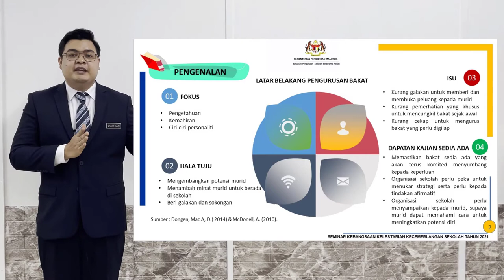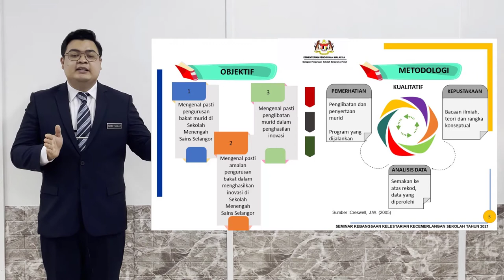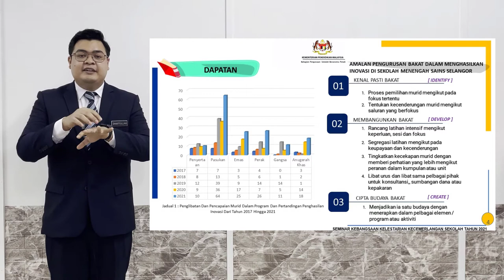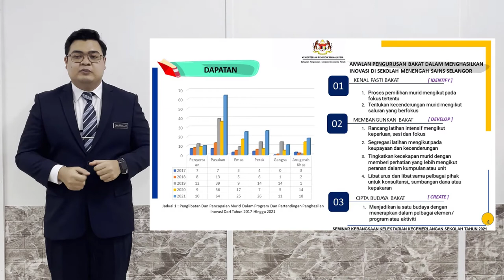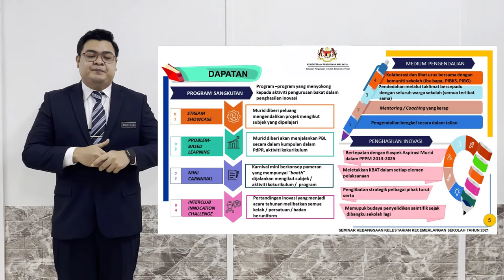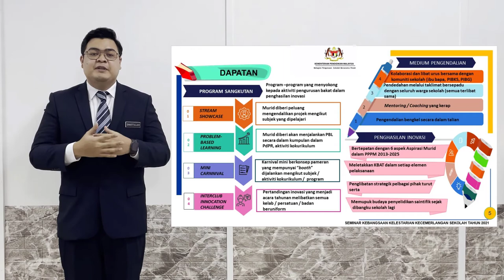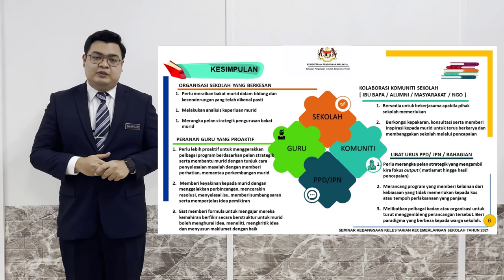LESTARI 2021: Sesi Pembentangan II - Sidang 11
Tajuk: PENGURUSAN BAKAT DALAM PENGHASILAN INOVASI :SUATU PERKONGSIAN AMALAN SEKOLAH MENENGAH SAINS SELANGOR, KUALA LUMPUR
Pembentang: Encik Muhammad Shaiffullah bin Ahmad

SEMINAR KEBANGSAAN KELESTARIAN KECEMERLANGAN SEKOLAH 2021
Tema : Inovasi Pendidikan Dalam Norma Baharu: Melestarikan Kecemerlangan Sekolah